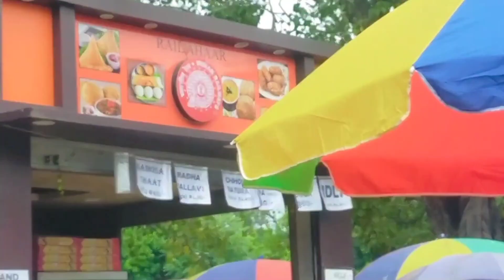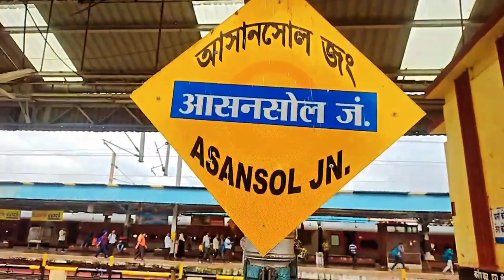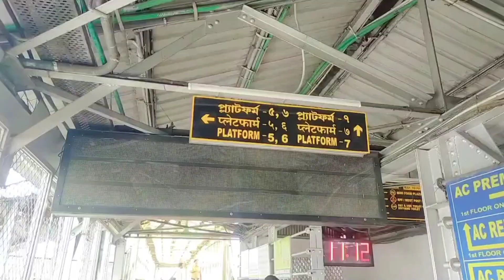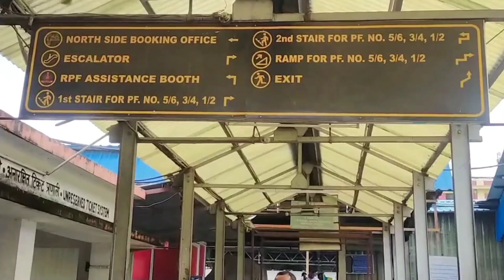Why is Asansol a junction?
Which station comes after Asansol?
How many platforms are there in Asansol Junction?
Which station is after Durgapur?

instagram ID Karan Singh.

xxxxxxxxxx❤️ Thank you ❤️xxxxxxxxxxx